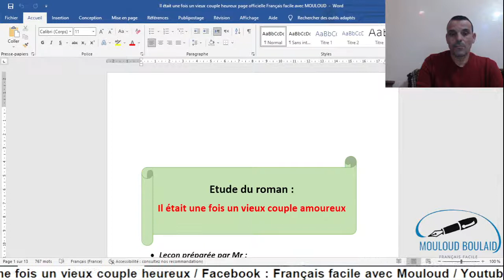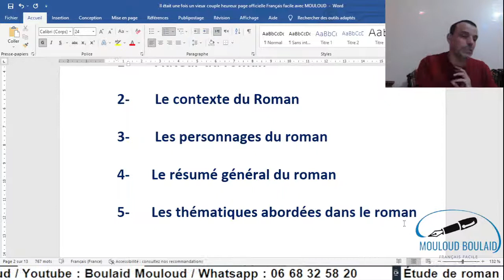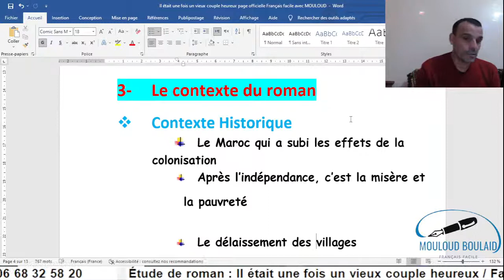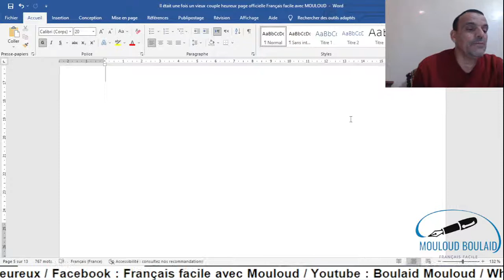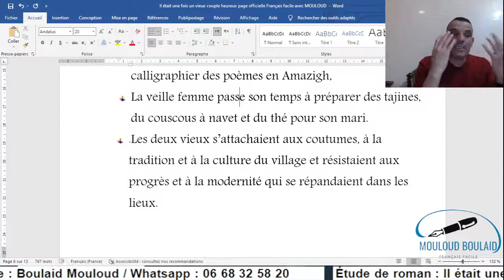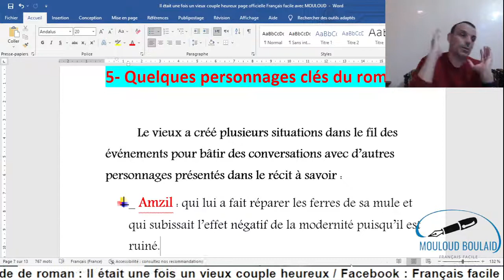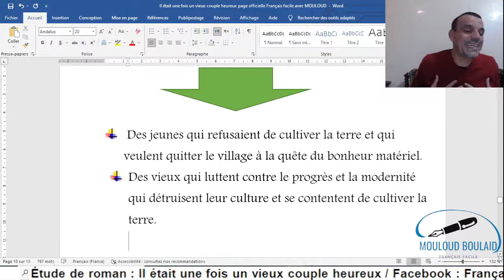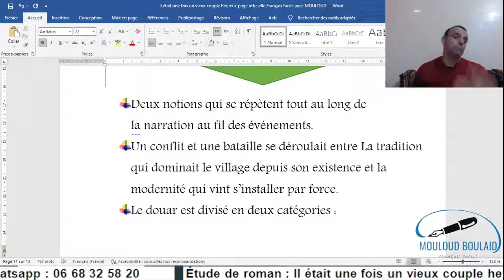Étude de roman : Il était une fois un vieux couple heureux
السلام عليكم ✋🧑‍🏫
مرحبا بكم في قناة الأستاذ بوليد مولود  ذ.مادة الفرنسية في التعليم العمومي ...

أهم الروابط التي يمكنك من خلالها متابعة دروس مادة الفرنسية التي ينجزها الأستاذ:
✅صفحة الفايسبوك: